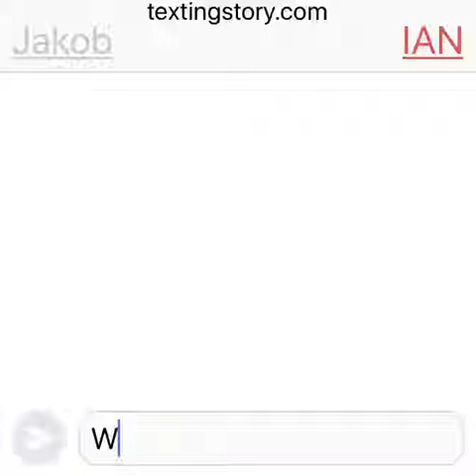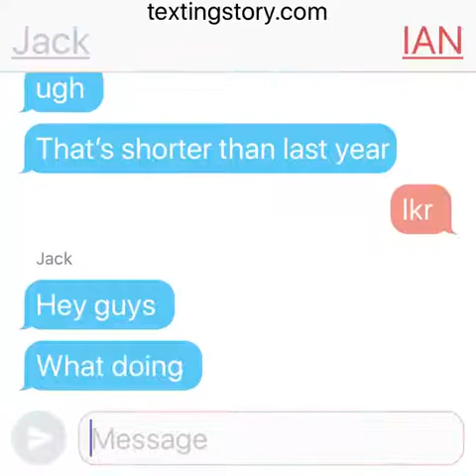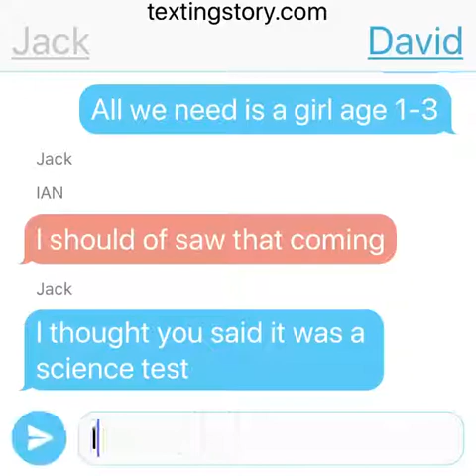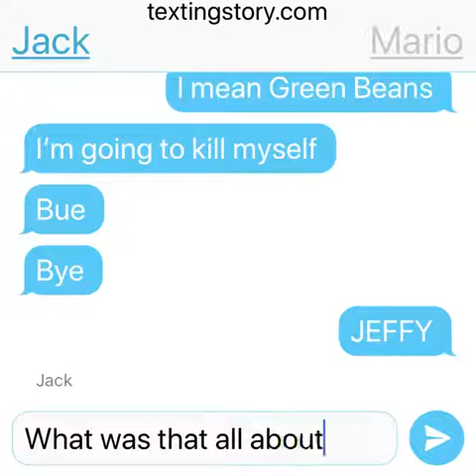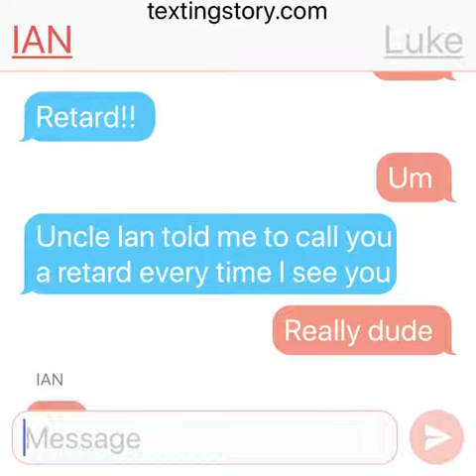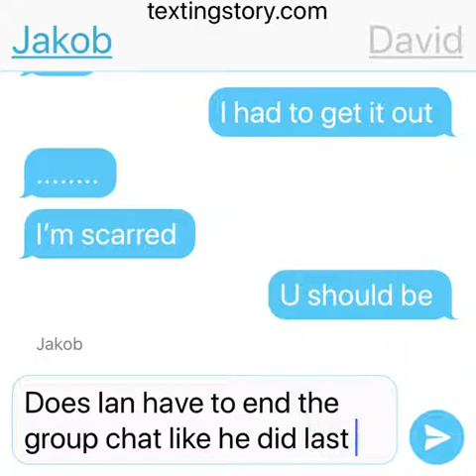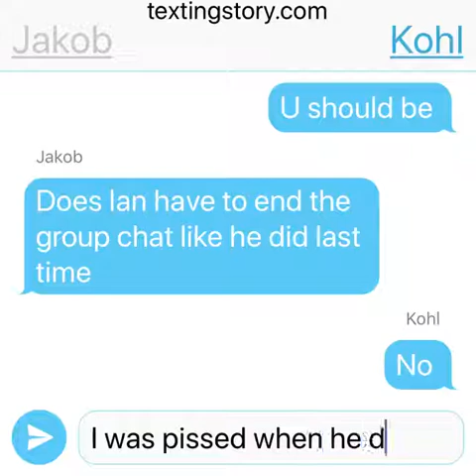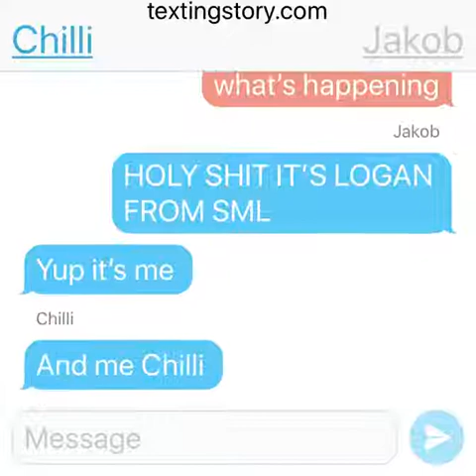2nd Friend Group Chat (funny)